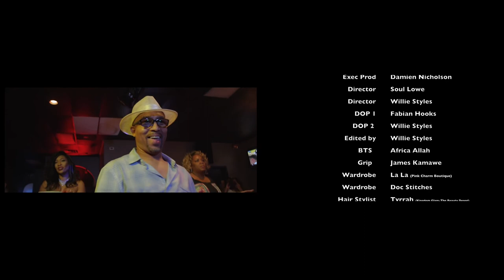Tina P Roll That Nookie Official Video